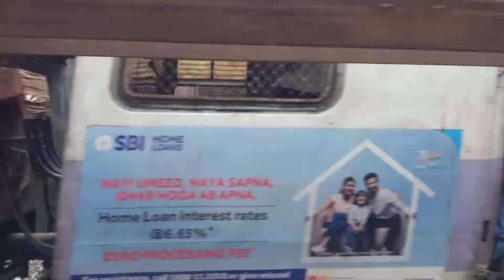Mumbai local train 🚉 V.T station to masjid by (Google pixel 2) 60FPS FHD 19/7/22